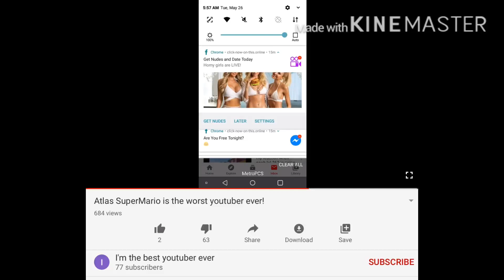I YOUR MEMES XDXD HAD THIS ON HIS PHONE